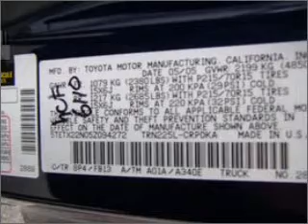2005 Toyota Tacoma - Braintree MA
Year: 2005
Make: Toyota
Model: Tacoma
Trim: PreRunner
Engine: 2.7 liter inline 4 cylinder 16 valve
Transmission:
Color: Indigo Ink Pearl
Mileage: 42855
Address:
75 Granite Stree